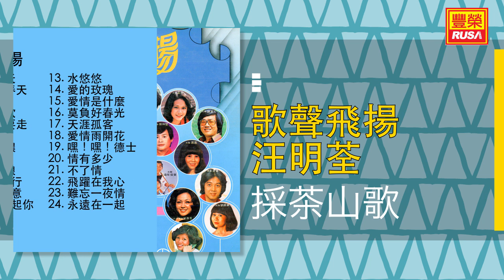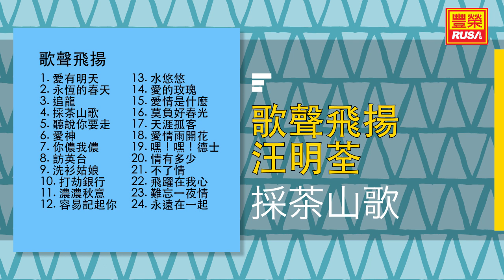汪明荃 - 採茶山歌 [Original Music Audio]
《歌聲飛揚》今天豐榮推出歌聲飛揚裡的好歌。“永恆的春天”、“採茶山歌”、“聽說你要走”、“愛神”、“你儂我儂”、“訪英台”、“洗衫姑娘”、“打劫銀行”、“濃濃秋意”。